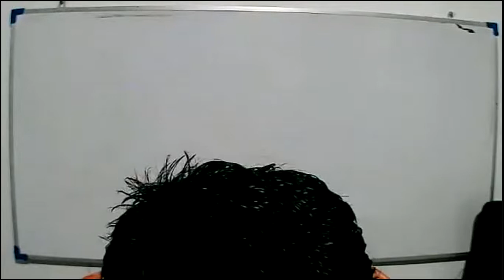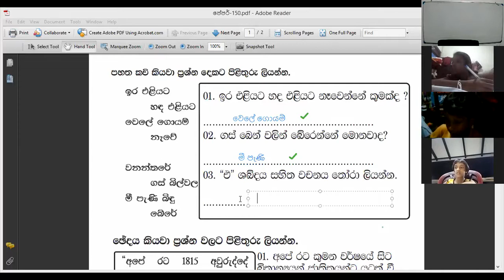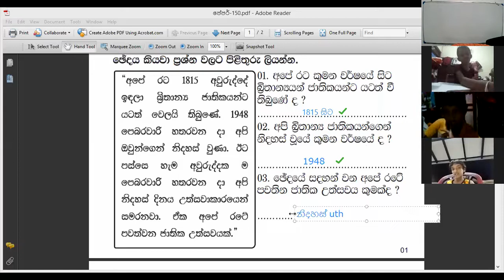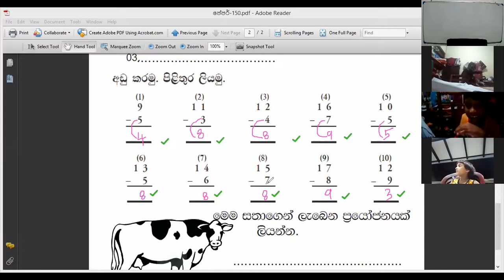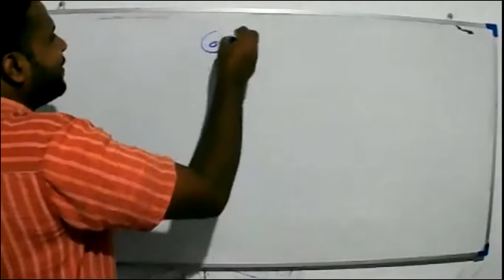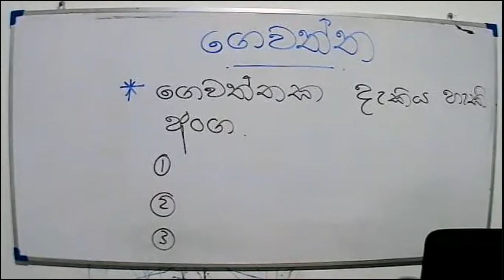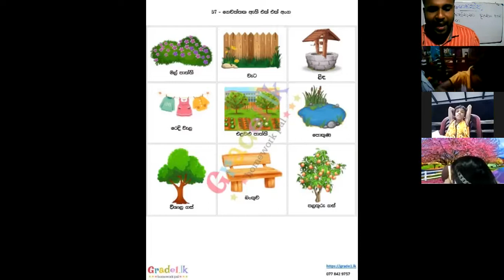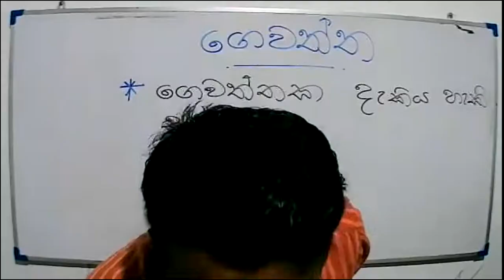2021 -07 -13 - Grade 3 - Paper and Parisaraya